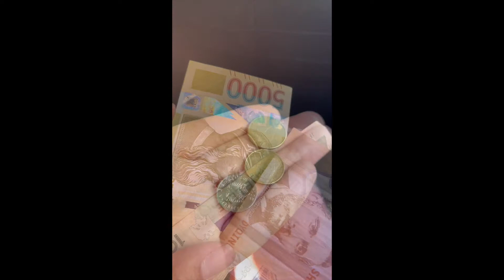More Tirana, Albania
More exploring of the capital of Albania.